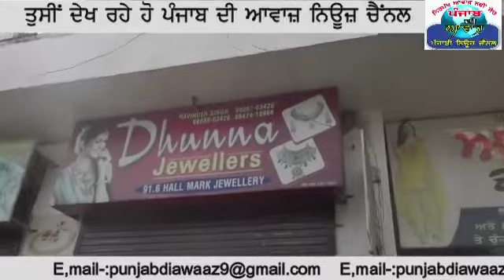ਕਸਬਾ ਜੋਧਾਂ ਦੇ 6 ਜਿਊਦੇ ਕਰੋਨਾ ਪੀੜਤਾ ਨੂੰ ਪੰਜਾਬੀ ਅਖਬਾਰ ਵੱਲੋਂ ਮਿ੍ਤਕ ਕਰਾਰ ਦਿੱਤਾ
--- ਤੁਹਾਡਾ ਆਪਣਾ ਪੰਜਾਬ ਦੀ ਆਵਾਜ਼ ਨਿਊਜ਼ ਚੈਨਲ ---

           ਚੈਨਲ   ਨੂੰ ਸਬਸਕ੍ਰਾਈਬ ਕਰਨਾ ਨਾ ਭੁੱਲੋ ਅਤੇ ਘੰਟੀ ਦੇ ਬਟਨ ਨੂੰ ਦਬਾਓਣਾ ਨਾਂ ਭੁੱਲੋ  ਤਾਕੇ ਸਾਰੀਆਂ ਖਬਰਾ ਤਹਾਡੇ ਤੱਕ ਪਹੁੰਚ ਸਕਣ.